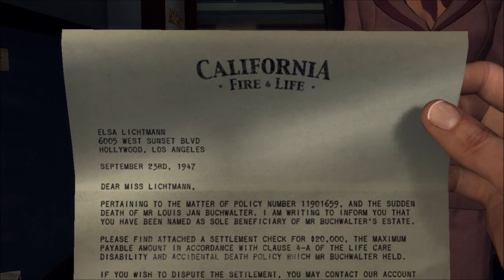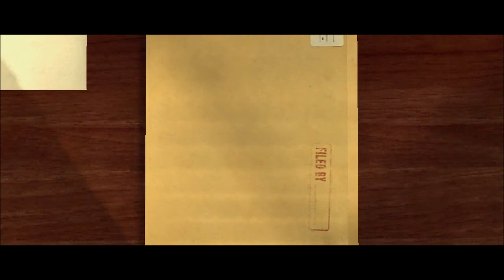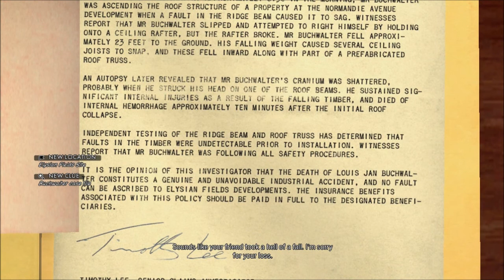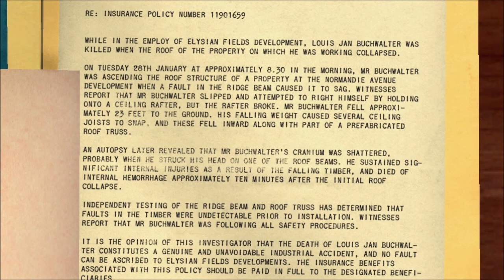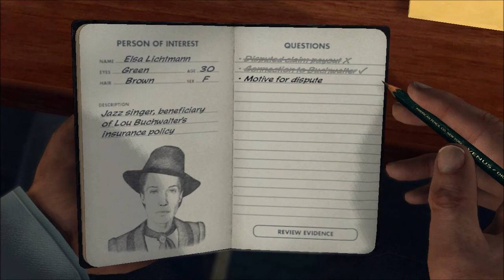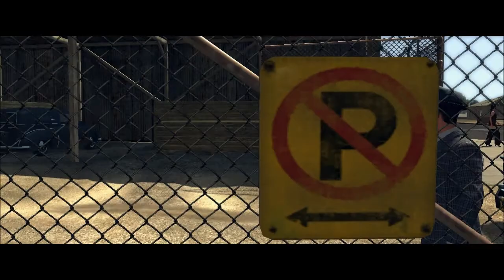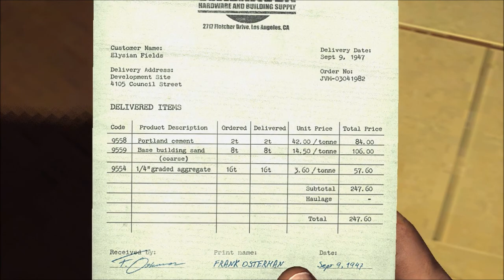Let's Play: L.A. Noire. Episode 65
And now for something completely different.  Jack Kelso:  Fire and Life insurance investigator.